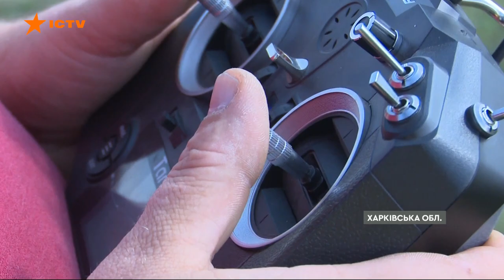Харківські БпЛА здатні ОБХОДИТИ РЕБ | Новий КОРИДОР для КОРАБЛІВ! Новини Факти ICTV за 27.09.2023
00:00:00 - Початок;
00:00:27 - У Херсонській області підірвався тракторист на російській міні;
00:01:29 - Прокудін закликає мешканців окупованого лівобережжя Херсонщини евакуюватись;
00:02:37 - Миколаївщина після російської навали: репортаж з деокупованого села Максимівка;
00:06:00 - Обстріл Сумщини 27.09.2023 — прогриміло понад 20 вибухів;
00:06:21 - На Бахмутському напрямку є успіхи — Євлаш;
00:07:48 - Вагнерівці їдуть з Білорусі — Євлаш;
00:08:31 - Половина кораблів, які були заблоковані після початку великої війни змогли покинути наші порти;
00:09:25 - На засіданні Ради безпеки ООН обговорили загрози міжнародним миру та безпеці;
00:10:40 - На Харківщині виробляють БпЛА, які здатні обходити російські РЕБ;
00:14:54 - У Крижополі швачки взялися за виробництво носилок;
00:15:51 - Кінець.

Дивіться онлайн слот ICTV телемарафону Єдині новини! Факти ICTV – останні новини України та світу у випуску за17:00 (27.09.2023).